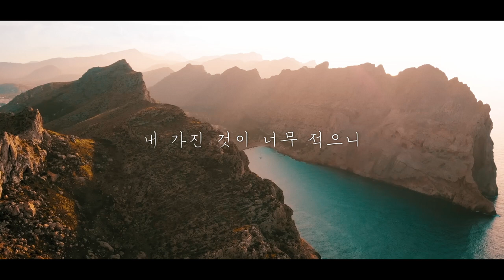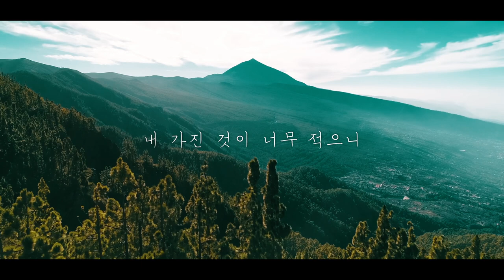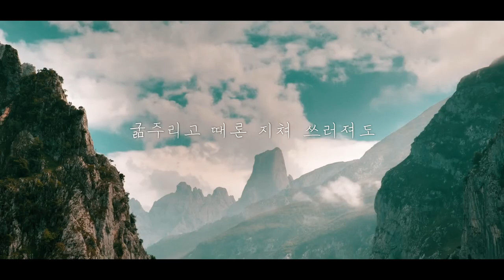두 렙돈 (Feat. 윤예지) Lyric M/V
두 렙돈 악보나 MR 받으실 e-mail을 문자 : 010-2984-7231나,
카톡 : pennel1102으로 남겨주시면 발송해드릴게요.
(YouTube 정책상 영상 댓글에 이메일을 달 경우 삭제될 수 있습니다.)

[ Credits ]

Producer 김요한
Co-Producer 리빙스톤즈 프로젝트(Livin'Stonz Project)

Written by 김요한
Arranged by 리빙스톤즈 프로젝트(Livin'Stonz Project)

Featuring 윤예지
Chorus 강원용
Piano 강원용
Keys 강원용
Drums 강원용
Bass 강원용
Acoustic & Electric & Classic guitars 강원용

Vocal recorded by 이광주 at 길 스튜디오
Instruments recorded by 강원용 at Livin'Stonz Studio

Mixed & Mastered by 리빙스톤즈 프로젝트 at Livin'Stonz Studio

Album Artwork & Design by 이용걸
Movie Directed by 이용걸